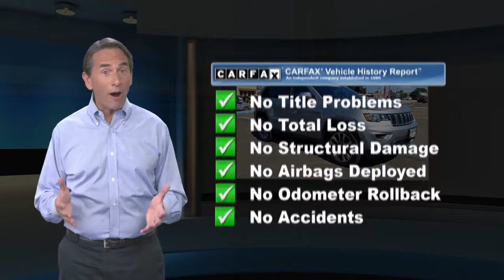Used 2018 Jeep Grand Cherokee Limited, Philadelphia, PA P07069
Barberas Autoland

Our assertive 2018 Jeep Grand Cherokee Limited 4WD in Billet Silver Metallic is backed by legendary strength and style! Powered by an award-winning 3.6 Liter V6 that offers 290hp matched with a responsive 8 Speed Automatic transmission for robust performance. This Four Wheel Drive SUV boasts a Quadra-Trac II 4WD system with a two-speed transfer case and hill-descent control for trail duty, and it returns nearly 25mpg on the highway with confident handling. Designed to outshine the competition, our Grand Cherokee gets added flair from its quad halogen headlight, premium fog lamps, bright roof rails, sunroof, and alloy wheels.Inside our Limited, you'll love the upscale amenities that include leather heated front and second-row seats, a leather heated steering wheel, dual-zone automatic climate control, and plenty of cargo space. There's also technology that makes every day easier, such as a 7-inch touchscreen, full-color navigation, Bluetooth, a six-speaker sound system, and Jeep's Off-road Pages that brings key performance info to the TFT driver display.Whether tackling tough terrain or the daily grind, Jeep helps you stay safe with a backup camera, rear parking sensors, electronic stability control, all-speed traction control, and advanced multi-stage airbags. Our Grand Cherokee is a great choice whether you stick to the urban jungle or head out to wilder destinations! Certification $2195. Value

[RLVID:11983:259784b38e9effb9:63ec698920baa2d0:1]